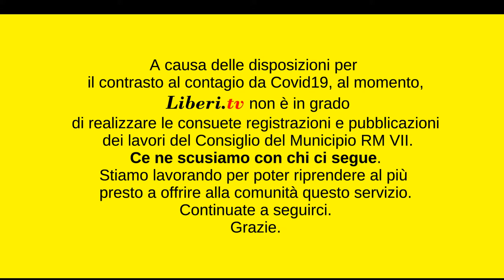Consiglio del Municipio RM VII - Messaggio della redazione di Liberi.tv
30 aprile 2020